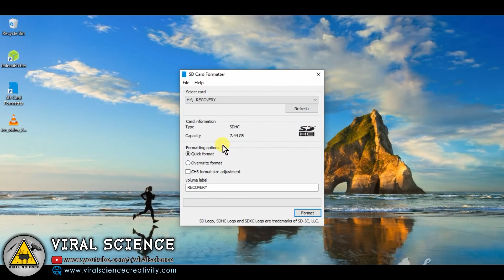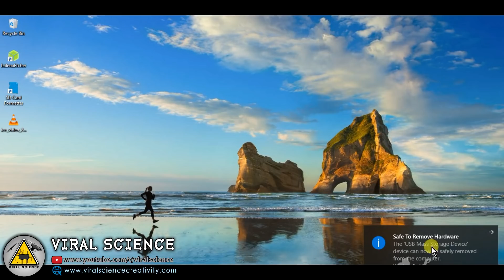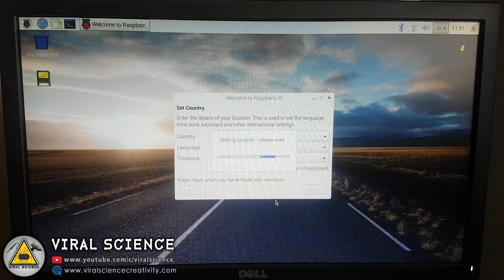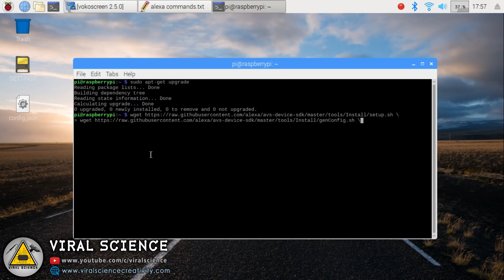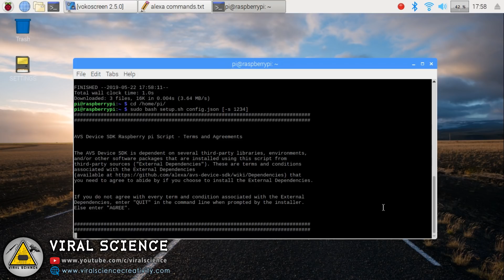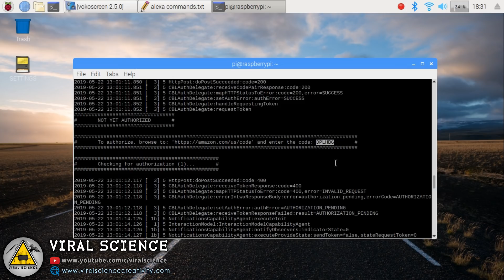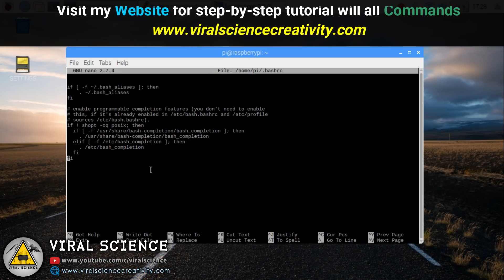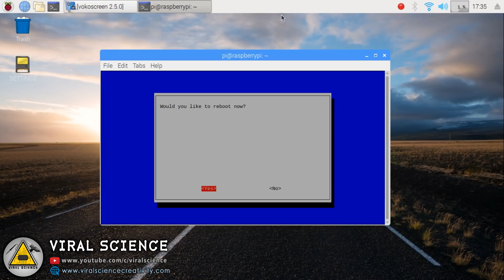Raspberry PI Amazon Alexa Voice Service | Artificial Intelligence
Hey friends in this video we will make Amazon Alexa with Raspberry pi

Materials:-
Raspberry pi 3B+
USB Microphone
SD Card 32GB
Card Reader
HDMI Cable
5v Power Adapter

VIRAL SCIENCE ©